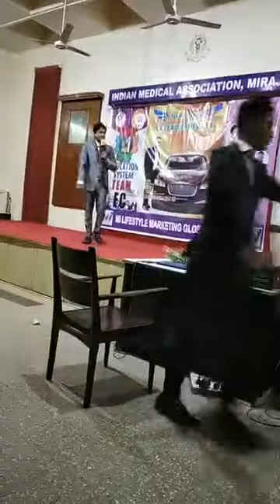25 मिनिट की व्हिडिओ अपकी जीने का तारिका बदल देगी .. Mi lifestyle marketing ITC mr.kamran mujawar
Mi lifestyle marketing global pvt.ltd ITC leader mr.kamran mujawar sir

♦️way to success Mi

♦️ no 1 Direct selling company in India

♦️ harvest success Acadmy
♦️ wone Aducation System

More Information About Mi lifestyle Marketing global